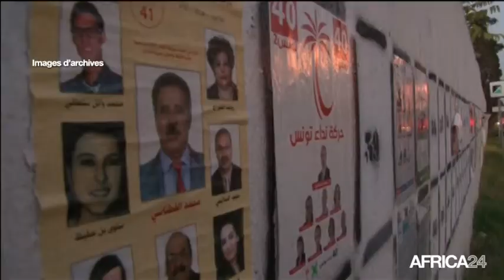Tunisie, UNE COALITION CIVILE EN VUE DES MUNICIPALES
Politique, Coalition civile de 11 partis pour les municipales